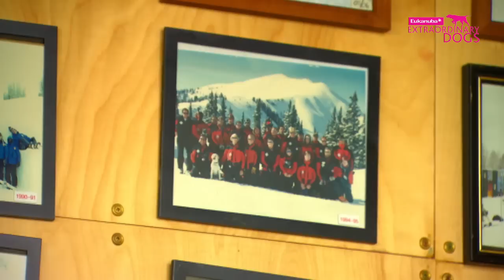Kaya the Mountain Rescue Dog - Part 1 | Extraordinary Dogs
Avalanche Rescue Labrador Kaya helps locate people trapped in the mountain using her natural dog abilities that are key to the job.

Watch Kaya and handler Lori train for avalanche disasters and see how Lori has made her own unique way of transporting Kaya to a burial site.

Kaya is an Extraordinary Dog. All Dogs are Extraordinary. Tell us your Dog stories by commenting on this video ...